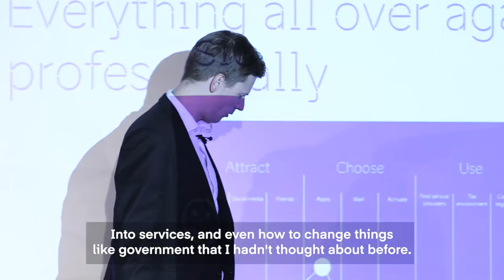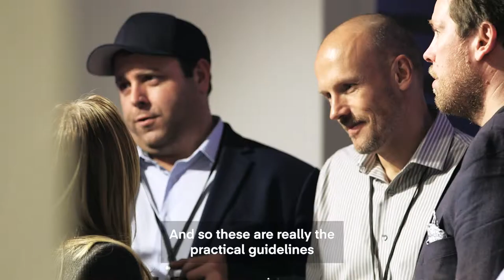London Summit: Change Is the Only Constant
Watch how our top-level Summit speakers from Visa, IBM, Payr, and E-Residency of Estonia define the importance of being prepared for the future.

Idean is a global design agency that uses design as a strategic tool to transform businesses and create bolder futures.